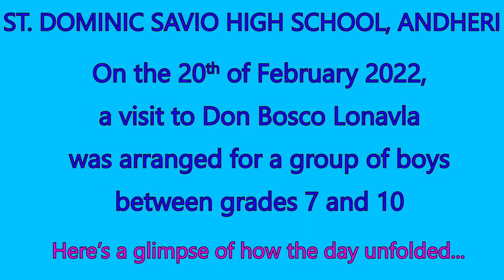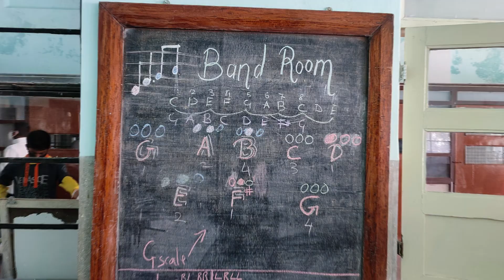St. Dominic Savio High School Visits Don Bosco Lonavla - 20Feb2022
A group of Catholic boys from grades 7 to 10 were selected for a visit to Don Bosco Lonavla. The boys had a fun filled day interacting with the boarders there, and also with the Salesian community.

As a (Catholic) parent, if you are looking for a good residential school for the all-round development of your son (grade 8 onwards), do get in touch with the Rector at Don Bosco Lonavla.

Soundtrack: "RISE!" by Avraham Fried, Eli Gerstner and Baruch Levine